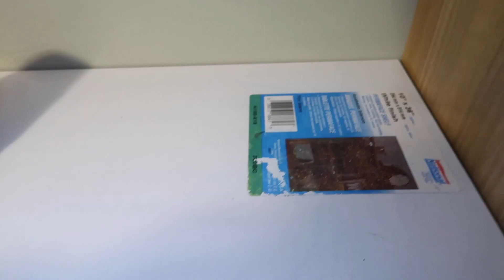CLEAN WITH ME: Spring Deep Cleaning and Organizing My Extremely Dirty Laundry Room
In this video I cross another room off my spring cleaning checklist as I deep clean and organize what just might be the dirtiest room in the whole house, my laundry room! I hope you enjoy watching and seeing this transformation!
Organization:
Mainstays Drink Dispenser
The Home Edit Small Bamboo Bin
Mainstays Lock Lid Glass Jar
Cleancult Glass Spray Bottle

Cleaning:
O Cedar Mop and Bucket
Method Antibacterial Spray
Method All Purpose Cleaning Spray: